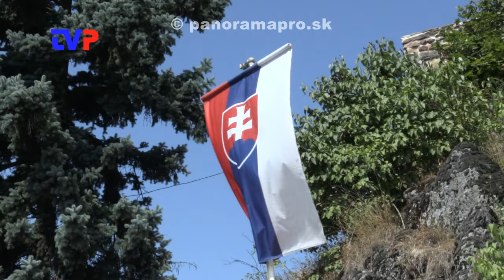Prišli len zamestnanci úradu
Reportáž z osláv 80. výročia SNP v Žarnovici a Hodruši - Hámrov.